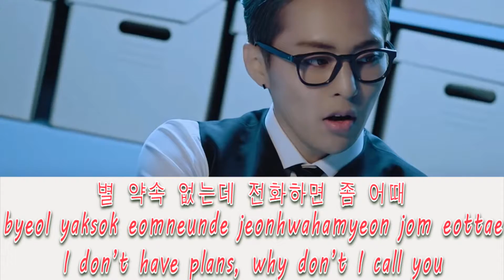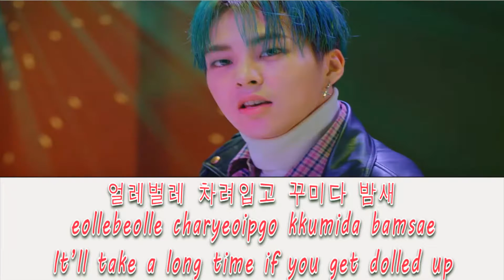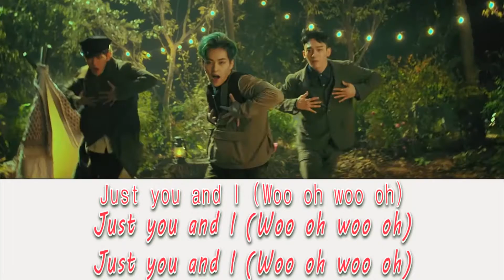EXO - CBX (첸백시) - Hey Mama! (Lyrics with MV photo) HAN/ROM/ENG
EXO - CBX (첸백시) - Hey Mama! (Lyrics Video with MV Screenshot) HAN/ROM/ENG

Lyrics Video with Music Video Screenshot
Credit: Color Coded Lyrics
Credit: SM Entertainment
Credit: thebemoji 96
I will make more LYRICS video Soon! Stay Update~

EXO CBX HEY MAMA!
CBX HEY MAMA!
Hey Mama! Lyrics video